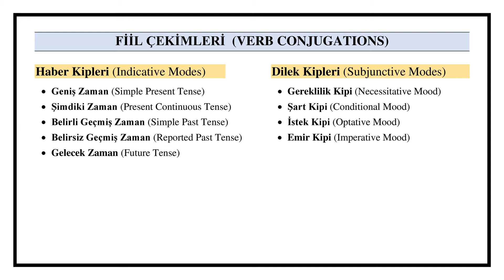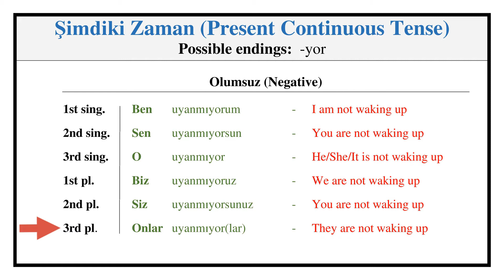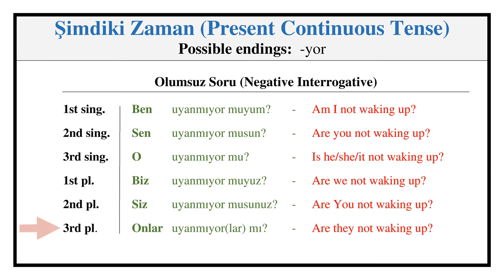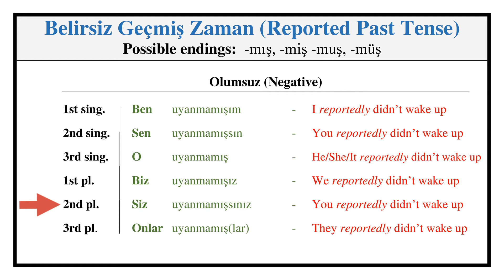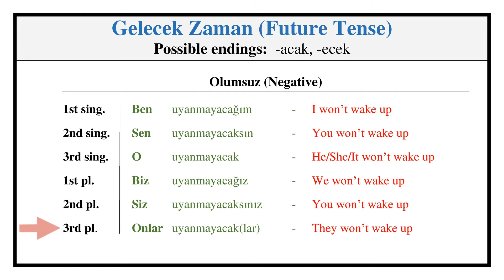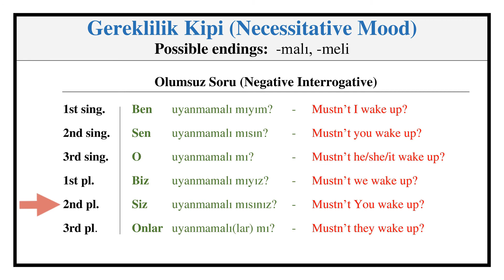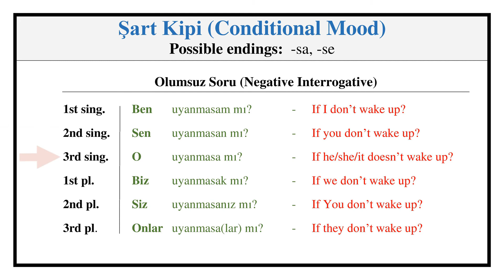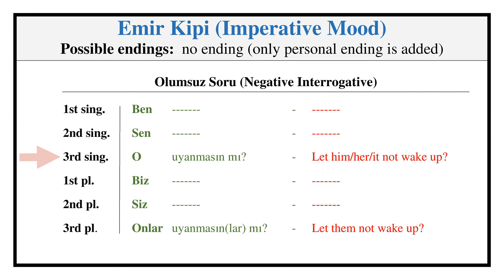Conjugation of the Verb "Uyanmak" (To Wake Up) in Turkish Language (Conjugation Lesson #52)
This video features conjugation of the verb "uyanmak" (to wake up/to awaken) in Turkish language.

The video provides conjugation of the verb "uyanmak" (to wake up/to awaken) in terms of tenses (simple present, present continuous, simple past, reported past, and future) and moods (necessitative, conditional, optative, and imperative).

Knowing these conjugations in terms of tense and moods, you can easily express yourself in Turkish in all possible verb actions.